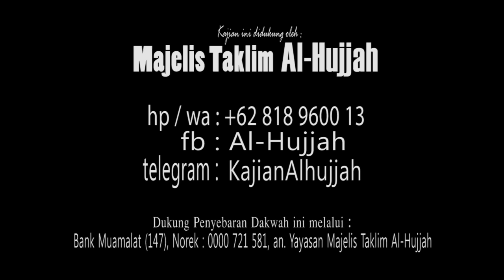Hikmah Perang Badar - Ust. Ahmad Ridwan, Lc, MA : Masjid Syuhada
Diselenggarakan oleh :
Masjid Syuhada Rawamangun

DIDUKUNG oleh :
fb. Al-Hujjah

Kajian ini diliput dan disebarkan secara GRATIS
Mari berDonasi untuk Operasional DAKWAH You Tube AL-HUJJAH sebagai AMAL JARIYAH, melalui :
- Bank Central Asia (BCA), norek : 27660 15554, an : Dedy Harfeni dan Arif Rahman Hakim